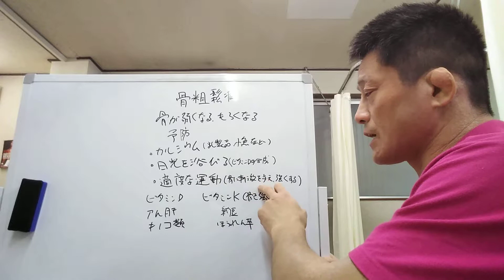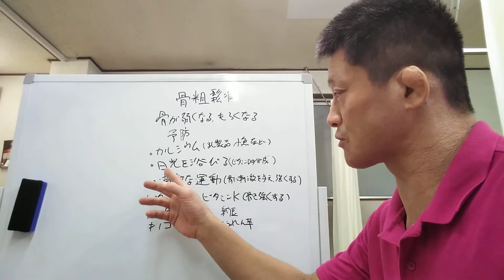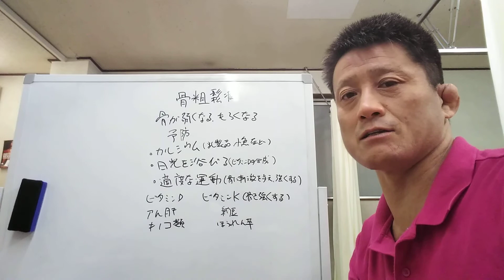【骨粗鬆症の予防】東京都 目黒区 接骨院 自律神経 自律神経の乱れ 自律神経失調症 整骨院 整体 西小山 武蔵小山 頭痛 耳鳴り めまい 腰痛 不眠 パニック障害 更年期 不安 /原町接骨院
本当は怖い「骨粗しょう症」自宅で簡単にできる予防法と最新治療法【骨粗しょう症・医療のミカタ】